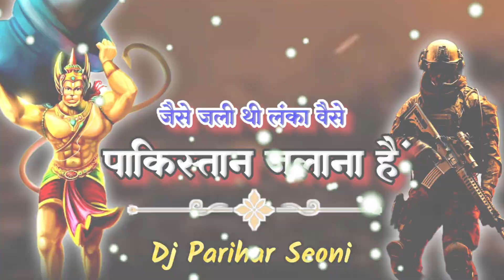पाकिस्तान जलाना हैं | Pakistan Jalana Hai Deshbhakti Dj Remix Song | Dj Parihar Seoni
मेरे चेंनल में डाले गए वीडियो और ऑडियो को बिना अनुमति के कॉपी करके अपने चेंनल पर ना डाले धन्यवाद 🙏🙏